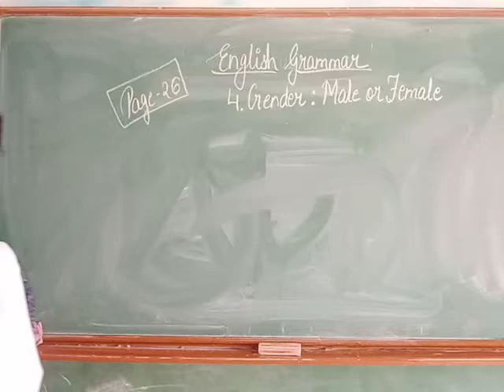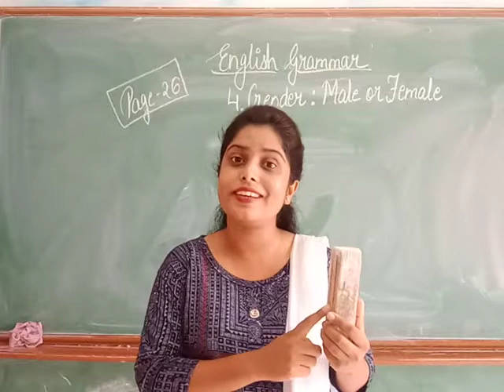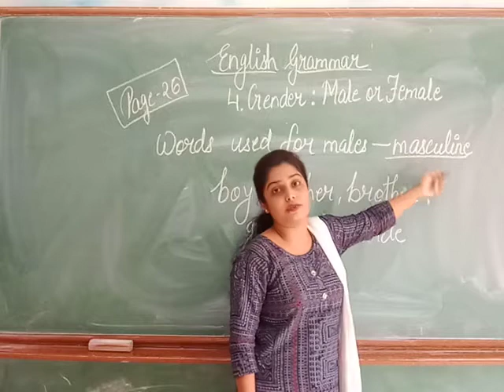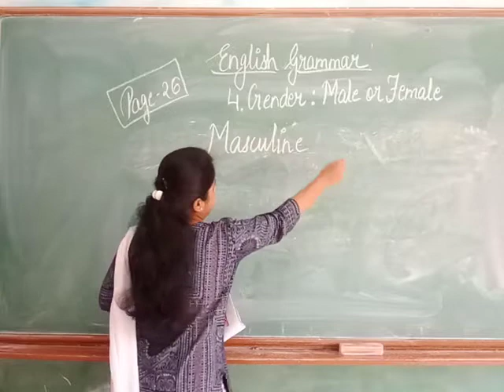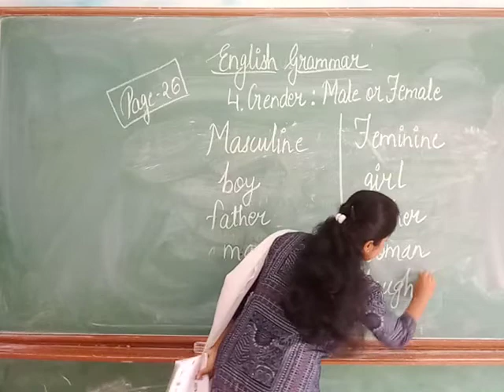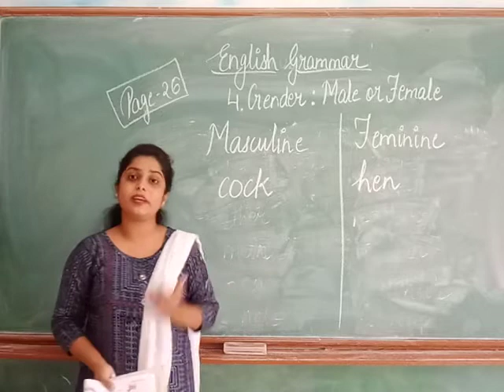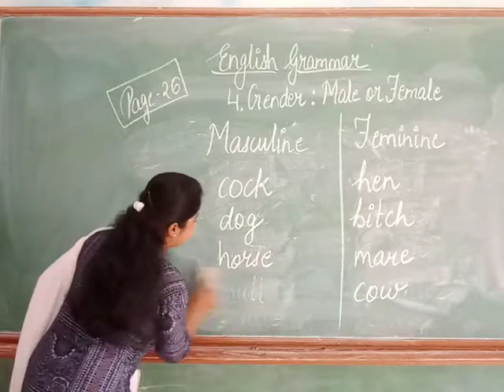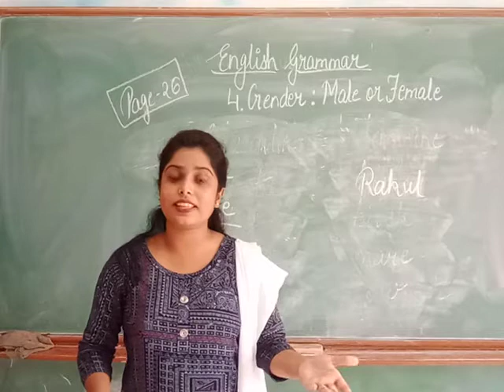Class 1 English Grammar Ch 4 Gender part 1 RD 11 08 2021